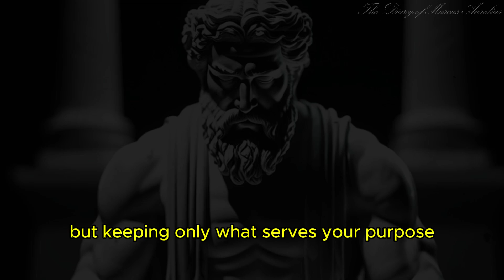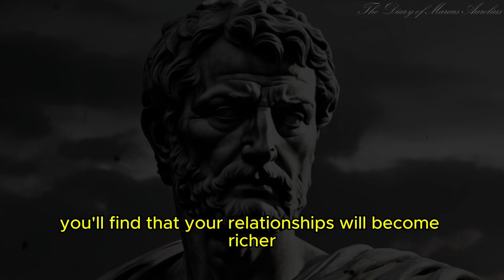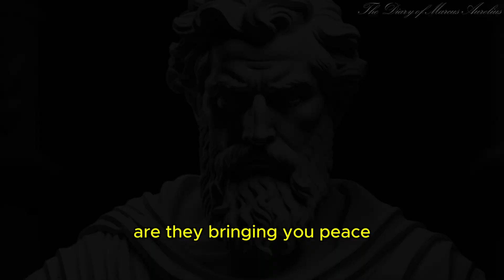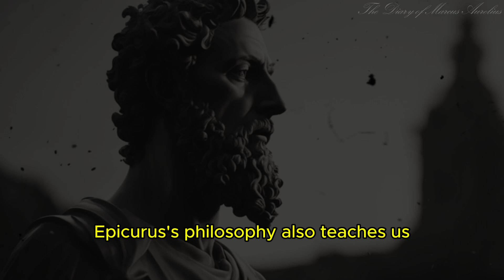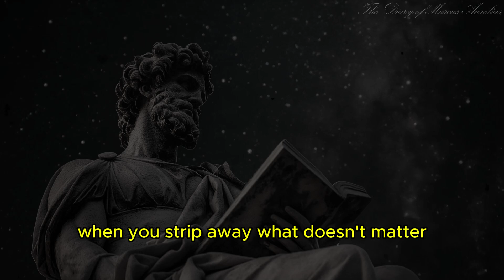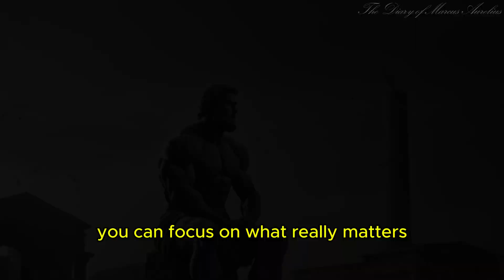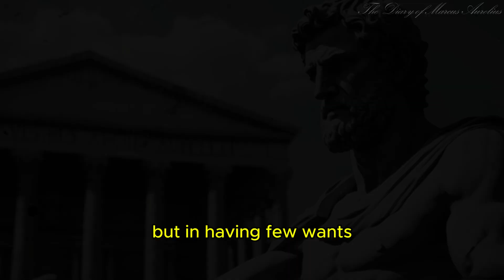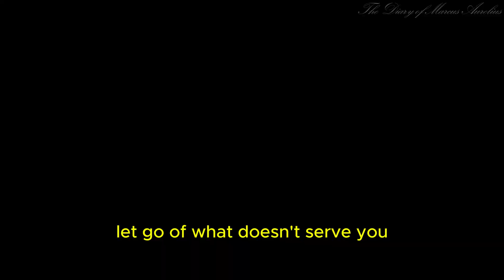Less Is More: The POWER of a SIMPLE Life | Stoicism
Your life isn’t defined by how much you have, but by how much of it you can truly control. Most people spend their days overwhelmed by distractions, chasing more of everything—more success, more possessions, more approval—only to feel more lost in the end. But what if the real power lies not in adding to your life, but in stripping it down? The wisdom of Stoicism shows us that clarity, peace, and strength are found in simplicity. In a world that glorifies excess, choosing simplicity is the ultimate act of rebellion.